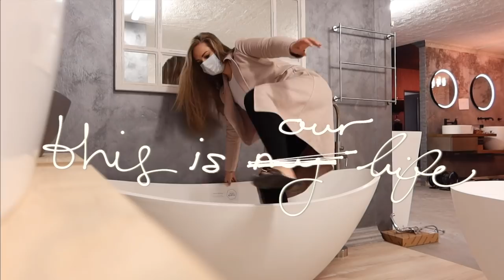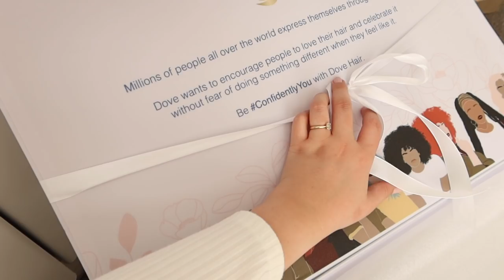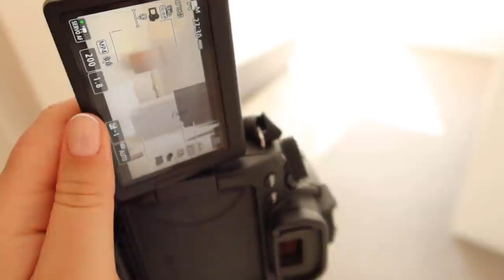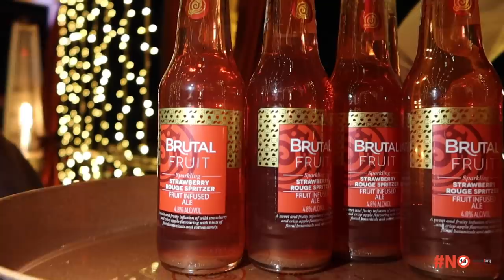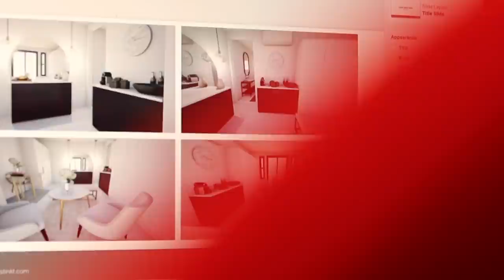A FEW DAYS VLOG: Shooting Campaigns, Glamorous Dinner, Packing, Moving & Painting in the New House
A few days in my life 🥰❤️ hope you enjoyed coming along liefies.

XO 𝓙𝓮𝓼𝓼